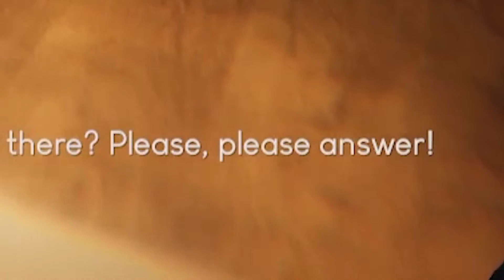ES ist in meinem HAUS! | Try To Fall Asleep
Von TobiToast auf deutsch/german kommentiertes und editiertes Gameplay/LetsPlay zum Horror-Game Try To Fall Alseep von AmberDrop.

► Nun stellt sich in der dritten Nacht von Try To Fall Asleep heraus dass wir und unsere Kollegen nicht mal mehr Zuhause sicher sind!

Wie kann ich TobiToast unterstützen?
👍 Das Video bewerten!

TobiToast ist auch hier zu finden!

TobiToast - Mehr als nur Let'sPlays!